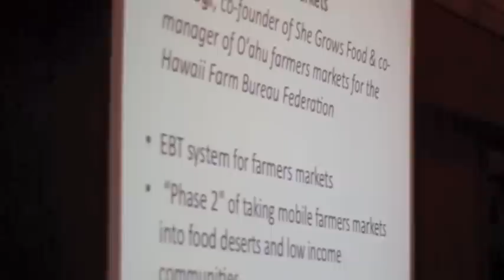Lisa Asagi "Phase Two for Farmers Markets"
Phase Two for Farmers Markets presented by Lisa Asagi, co-founder of She Grows Food and co-manager of O'ahu farmers markets for the Hawaii Farm Bureau Federation. Lisa will explore the EBT system for farmers markets and "phase 2" of taking mobile farmers markets into food deserts and low income communities. Presented at "Big, Hairy, Audacious Ideas for a Hawai'i Food Revolution" - Eat Local Forum Tues, Sept 20th, 2011.